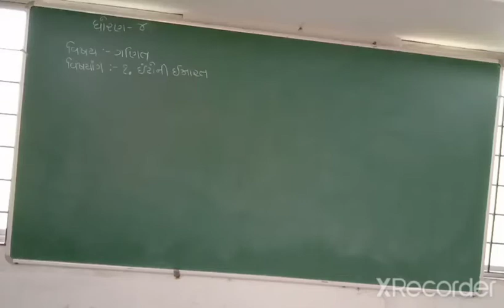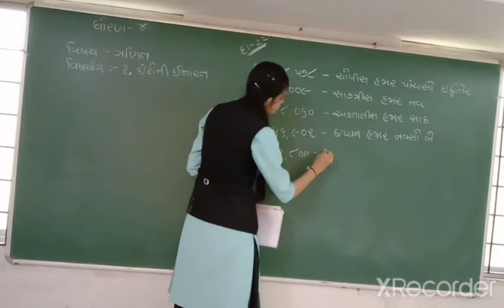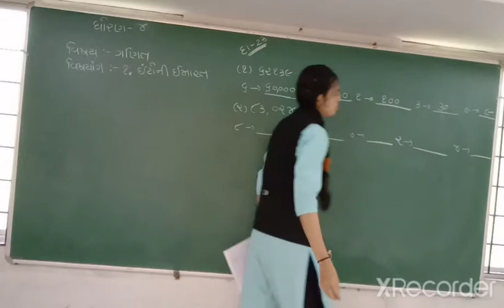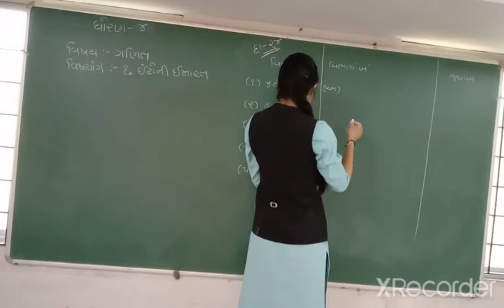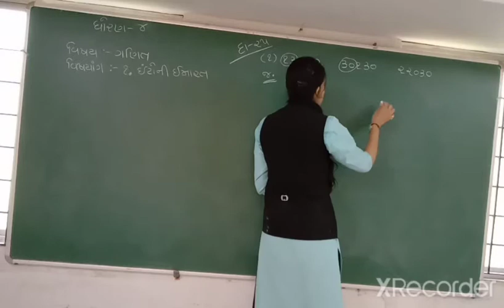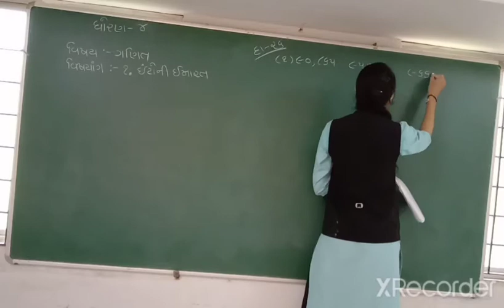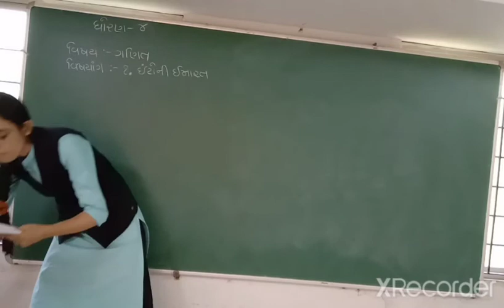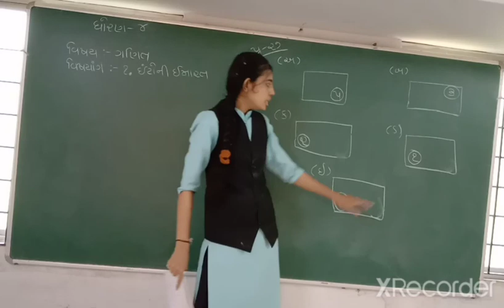ધોરણ - ૪ ગણિત પ્રકરણ - ૧(સ્વાપોથી)(ભાગ - ૪)